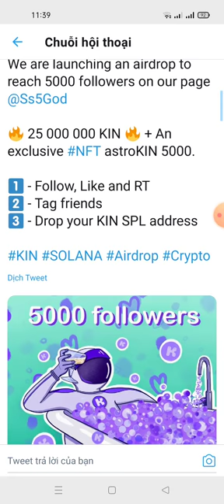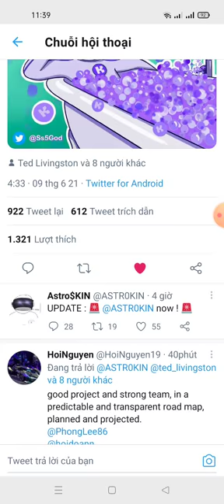Aidrop ăn chia 25.000.000 KIN +1 NFT (mạng solana end 5.000 member)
Link ĐK